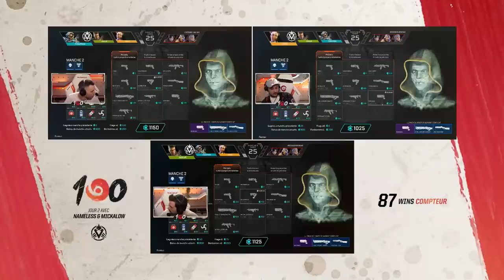ON EST EN ROUE LIBRE : VICTOIRE ET FIN DU G100 !!! 😂 (JOUR 2 - PARTIE 4)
Alors, vous avez kiffé ce G100 ?! Nous il nous a... fatigué !